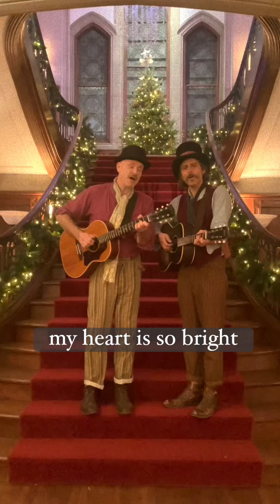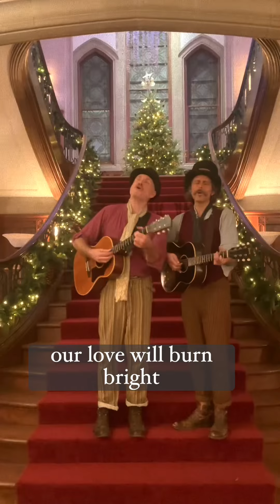One Year Closer